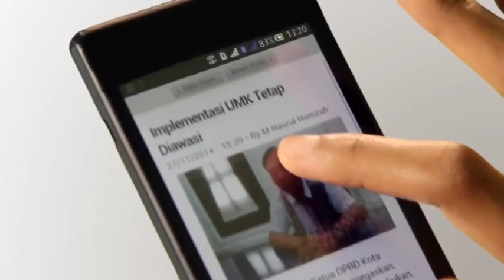Pasca Libur, Arema Kembali Latihan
Arema Cronus kembali menggelar latihan di Stadion Gajayana, Kota Malang, Jumat (20/3) sore. Latihan ini merupakan kali pertama pasca Singo Edan libur 3 hari, usai turun di ajang Bali Island Cup 2015.

Lima pemain absen di latihan itu. Mereka adalah Sengbah Kennedy, I Gede Sukadana, I Made 'Kadek' Wardana, Ahmad Nufiandani, dan Cristian Gonzales.